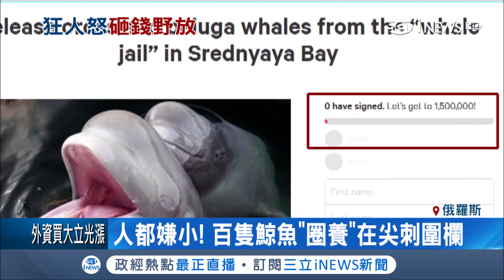讓牠們自由！俄羅斯總統普丁宣布"大赦" 釋放近百隻鯨魚脫離苦海｜記者 張心衡｜【國際局勢。先知道】20190409｜三立iNEWS